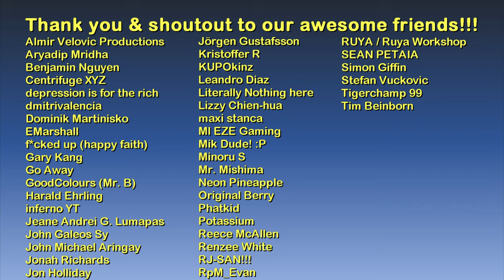Split Sides Comedy Club | GTA IV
Hello and welcome to The GTA IV Tourist - Interiors & Places series! :)

1.) A Figure of Speech - Nocturnal Spirits
2.) Every Time Our Eyes Meet - Nocturnal Spirits

Main computer used:
Model: GX502LXS-HF053TS
Processor: Intel Core i7-10875H
Graphics card: GeForce RTX 2080 Super Max-Q 8GB
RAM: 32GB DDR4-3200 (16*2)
Storage 1: 1TB Western Digital WDC PC SN730 M.2 NVMe PCIe 3.0 SSD
Storage 2: 250GB Samsung 970 EVO Plus M.2 NVMe PCIe 3.0 SSD

Other hardware:
Headset: ROG Delta
Mouse 1: ROG Gladius II (wired)
Mouse 2: Logitech M170 (wireless)
Extra keyboard: Logitech MK320 (I need num keypad lol)
Controller 1: Logitech Extreme 3D Pro joystick
Controller 2: Microsoft XBox 360 Controller

Software:
OS: Windows 10 Home
Recording: NVIDIA ShadowPlay via GeForce Experience
Editing: Vegas Movie Studio (legitimate purchase)
Internet: FTTH 100Mbps

Info about the Split Sides Comedy Club:

"Not just the usual bunch of middle-aged manic depressives telling racist jokes, this famous comedy club also showcases some big-name celebrity guests"
- GTA IV Manual Description

The Split Sides Comedy Club is a chain of comedy clubs accessible in Grand Theft Auto IV and The Lost and Damned but inaccessible in The Ballad of Gay Tony.

In Grand Theft Auto V and Grand Theft Auto Online, there is also an inaccessible Split Sides in Los Santos called Split Sides West.

Located at the street corner between Frankfort Avenue and Jade Street in the Star Junction district of Algonquin, Liberty City, the Split Sides is intended to be one of only two places (the other being Perestroika) where the player can watch shows; inside, real life comedians (such as Katt Williams or Ricky Gervais) perform comedy routines in front of live audiences. Their routines often make reference to Liberty City itself mentioning locations by name or commenting on in game elements (such as the lack of dogs in the streets).

The player can visit the club by himself, with a friend, or on a date with one of his girlfriends to see performances. Two routines from Split Sides can also been seen on television while in one of the player's safehouses.

While the club features two entrances, one at Frankfort Avenue and one at Jade Street, the Frankfort Avenue entrance is the only one where the player can enter and exit the club.

In GTA IV, the Split Sides originally hosts only two hosts, Ricky Gervais and Katt Williams, whose routines are repeated after a certain amount of visits. The Lost and Damned exclusively includes an additional guest, Frankie Boyle.

The Split Sides is a parody of Comic Strip Live in New York City and The Comedy Store in Los Angeles, respectively.